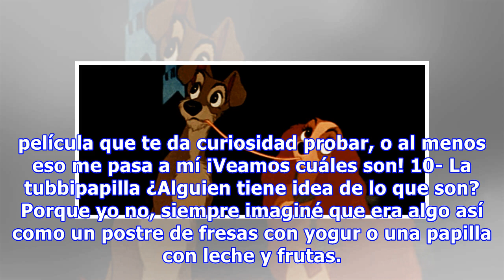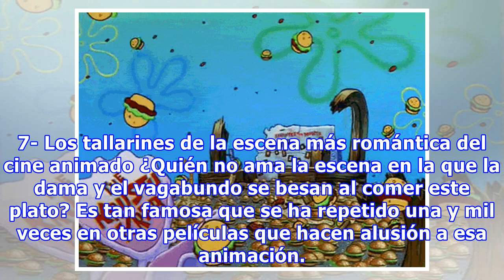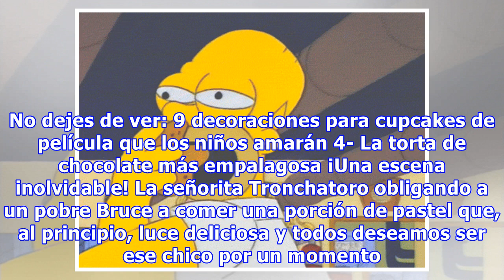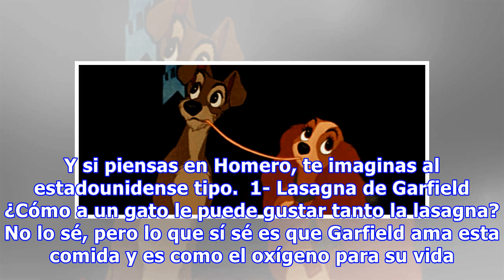10 comidas de series y películas que todas queremos probar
10 comidas de series y películas que todas queremos probar
Seguro te ha pasado de sentirte tentada por un platillo que ves en tu peli o serie favorita. De algunos imaginas el sabor y se te hace agua la boca, pero otros ni siquiera tienes idea de cómo saben porque son comidas inventadas. En cualquier de los dos casos, la tentación es muy grande ¡Admitélo! Tú...